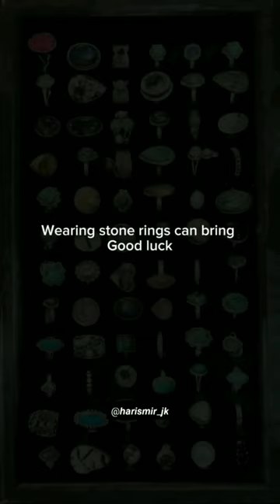Things that are SHIRK But Common In Muslims